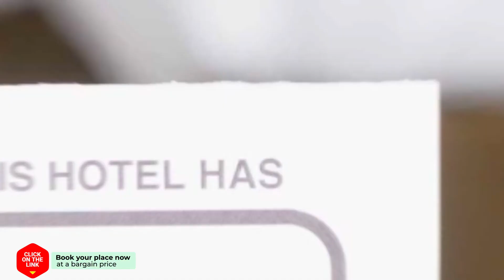Valia Nostra Escape Hotel hotel review | Hotels in Smixi | Greek Hotels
Valia Nostra Escape Hotel hotel video review. Hotels in Smixi, greek 3 stars hotels.